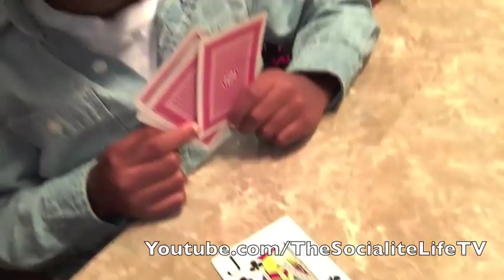"GROUCHO MARX'S FAMILY THANKSGIVING!" VLOG #628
14248 F Manchester Road, Suite #200